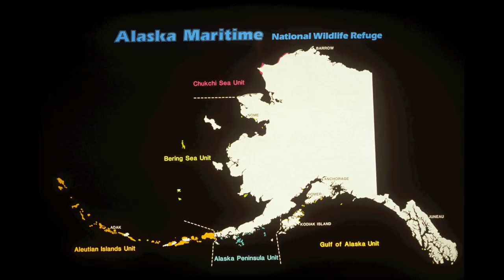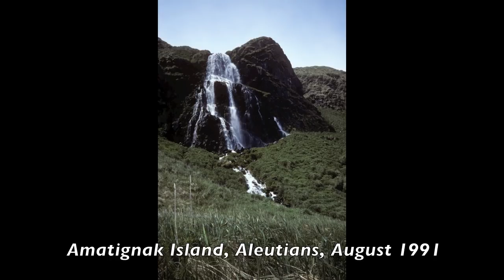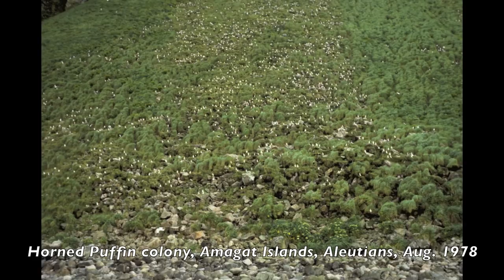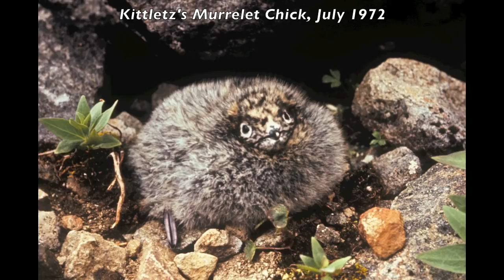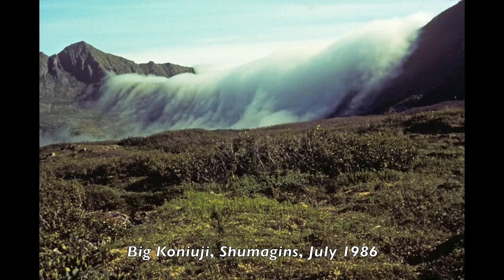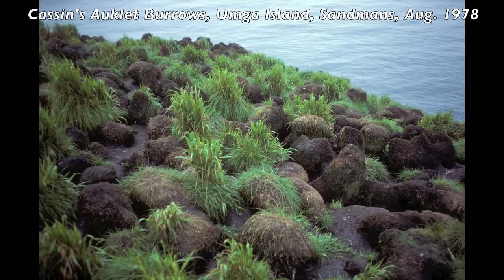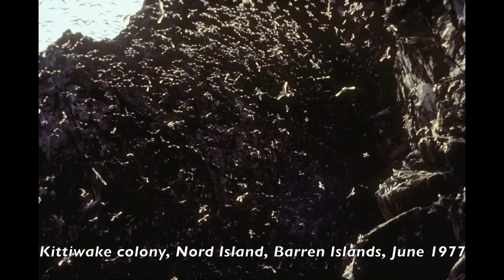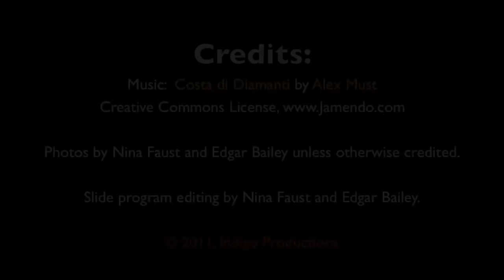Alaska Maritime National and Izembek Wildlife Refuges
In 1980, the Alaska National Interest Lands Conservation Act created the Alaska Maritime National Wildlife Refuge which now has 3.4 million acres, 2500 islands, rocks, and reefs, and some 40 million birds spread throughout Alaska's 47,300 miles of coastline.  This slide program also presents slides of Izembek National Wildlife Refuge and some other important Alaskan coastal bird areas.